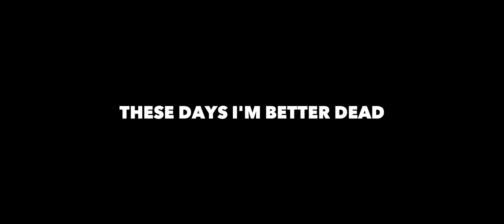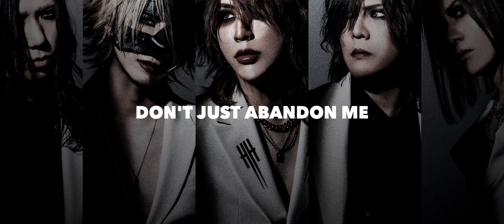the GazettE - BLEMISH [Lyrics]